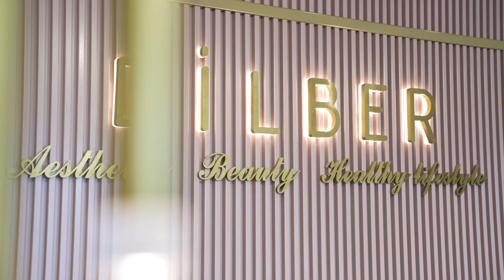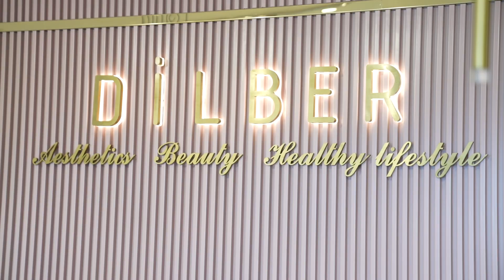"My Rhinoplasty Journey: From Improved Breathing to Loving My Nose | Isabella's Real Experience!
✨droopy nose tip fixed
✨nasal hump corrected
✨nose wings straightened

About Dr Muhammet Dilber;

He graduated from faculty of medicine of Uludag University. He successfully completed specialization training of Ear, nose and throat Department of the same University . After his speciality training, arrived in İstanbul. He worked in Safa Hospital and in the Etiler Entrium ear, nose and throat Center for five years. He performed his operations in Safa Hospital, Bakirkoy Acibadem Hospital and American Hospital.

During this time he perfomed around about 7000 successful surgery different in his branch. He carried out joint subjects with many regarded experts domestically, especially about rhinoplasty , snoring surgery, pediatric ear, nose and throat surgeries , sinusitis operations classically or with balloon , prominent ear operations, eardrum surgeries, dizziness ,tinnitus and allergies.

Followed regularly conferences, seminars and courses which held each year at home and abroad about ear nose throat and related to aesthetic operations. He has domestic and international publications about Ear-Nose and Throat.

He is a member of Turkish Medical Association, Istanbul medical chamber , Turkish Ear-Nose-Throat-Head and Neck Surgery Sociaty, European facial aesthetic surgery Association, European Association of Allergy and Immunology.